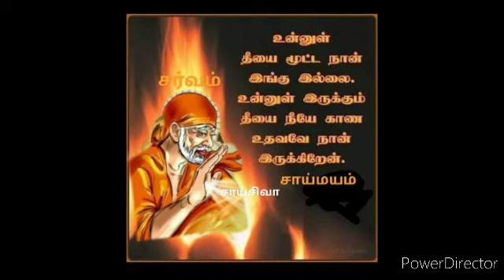உன்னை குறை கூறு பவர்களை இப்படி செய் | SHIRDI SAI BABA ADVICE IN TAMIL | ANBE SAI